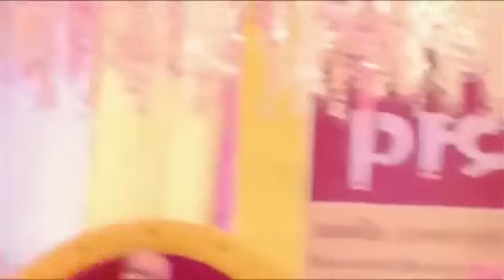જનમંગલ સ્વામી નું હાસ્યરસ સાથે નું નવું પ્રવચન..